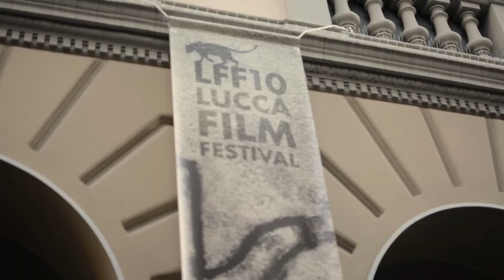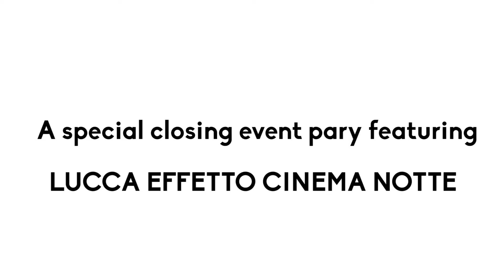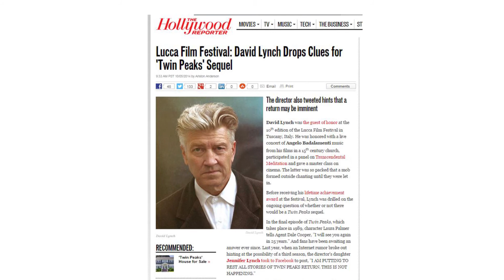Highlights from Lucca Film Festival 2014 (eng)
Video and Editing by Kalispéra Production. Kalispéra Production is: Alfredo Ferrua, Antonio Petta, Federico Salvetti, Francesco Nanni, Francesco Terranova, Irene Scanavacca, Lorenzo Gigli, Rachele Pollastrini.